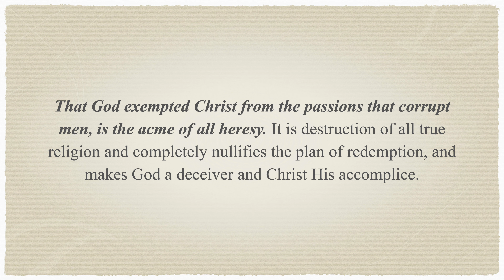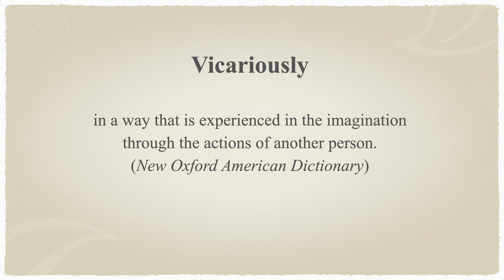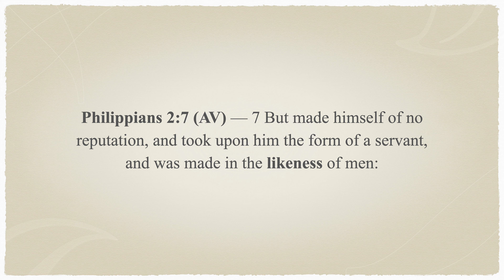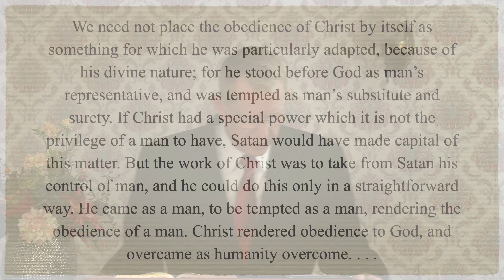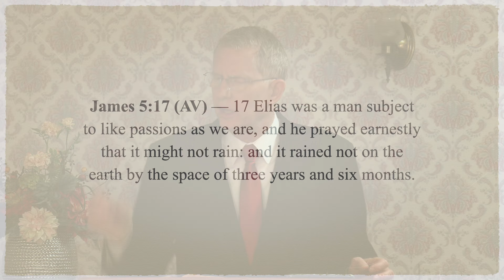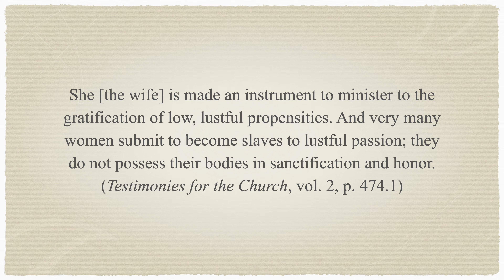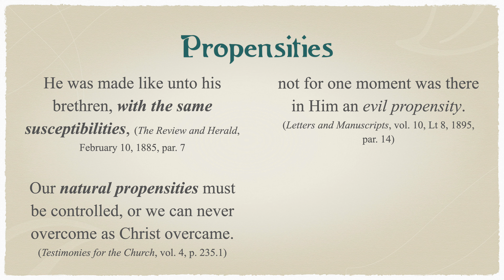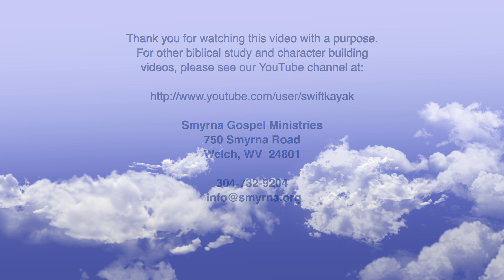Was Christ Really Tempted in all Points ?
Inspiration is clear that Jesus had to overcome just as we have to overcome and the victory he had over sin in sinful flesh we may too have from all temptations both from without and within.

"We must war against temptations without and within" (Testimonies for the Church, vol. 5, p. 47.1).

"To attribute to his nature a power that it is not possible for man to have in his conflicts with Satan, is to destroy the completeness of his humanity. The obedience of Christ to his Father was the same obedience that is required of man" (Signs of the Times, April 10, 1893, par. 3).